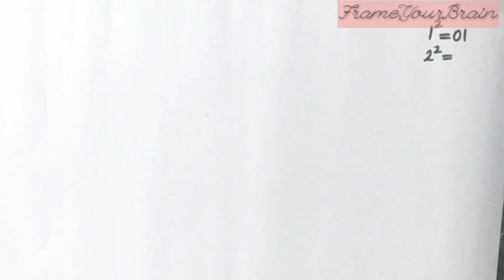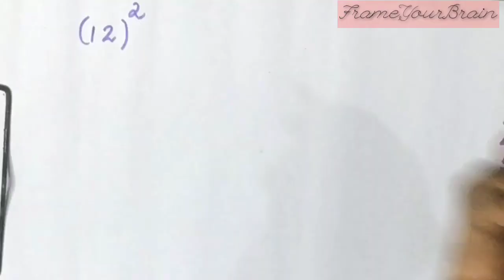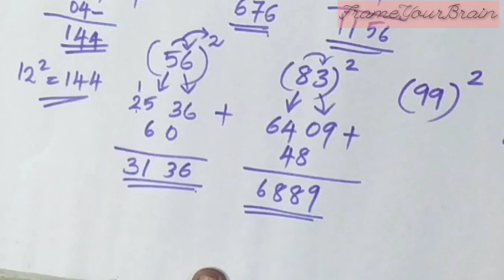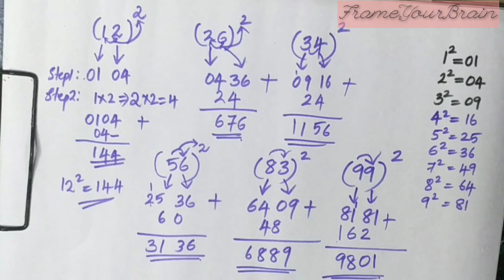1 മുതൽ 100 വരെയുള്ള സംഖ്യകളുടെ വർഗം സെക്കൻഡുകൾ കൊണ്ട് കാണാം| PSC SSC RRB IBPS